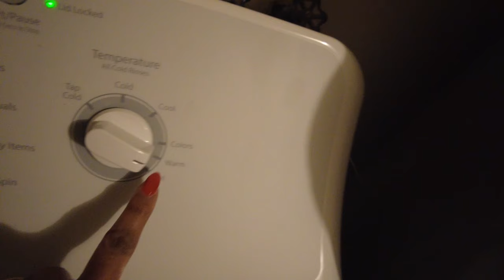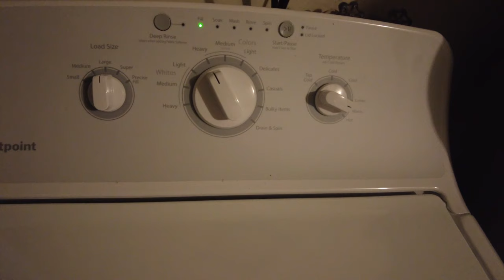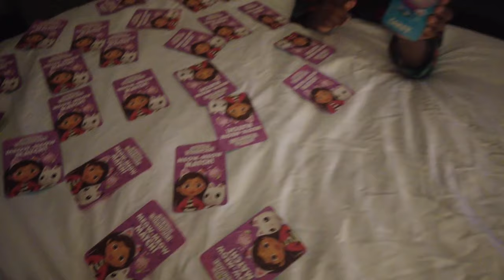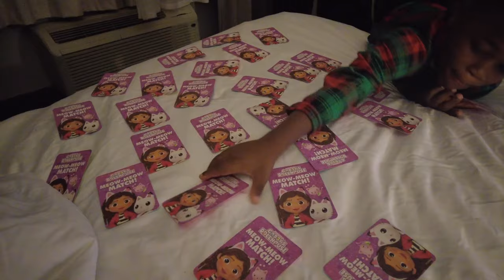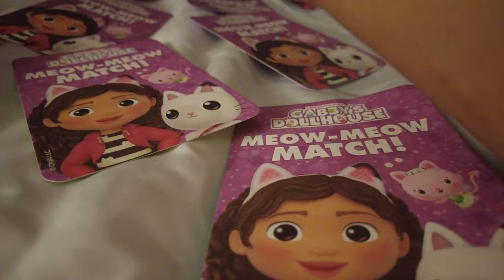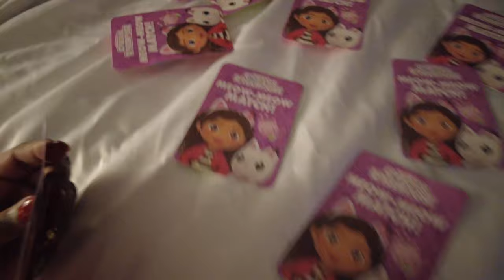The Ultimate God kids Edition/challenges of the toddler pacifier: my experience/new washing machine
Hey Family sit back relax enjoy as you embark on this vlog of the challenges of a toddler with a pacifier. Please comment, share and like for more of my videos.